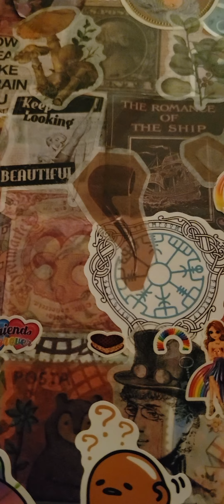Trigger warning:True definition of an AIR HEAD